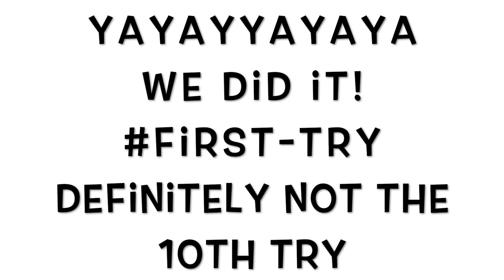I finally won BEDWARS!!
Hello guys, hope you enjoyed the video, goodbye!

These are the links to the websites and YouTube Channels that make my channel filled with music! So make sure to go check them out!

Go look at some cool, weird, and awesome photos at my Instagram right here!